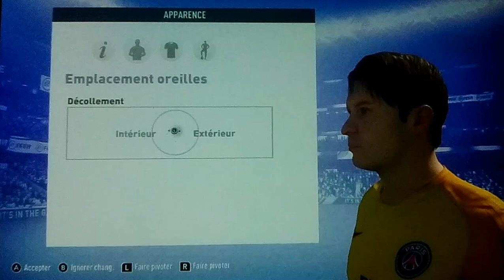Comment créé Marcin Bulka sur Fifa 19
Joueur créé numéro 2

Marcin Bulka, Gardien polonais qui joue à Paris en provenance de Chelsea, née le 4 octobre 1999, il mesure 1m99 pour 90kg, il a effectué des débuts à Paris face à Metz (Victoire 2-0 pour Paris)

Proposé des idées de vidéos en commentaire

Abonné vous pour soutenir !!
Partager ça peut être utile